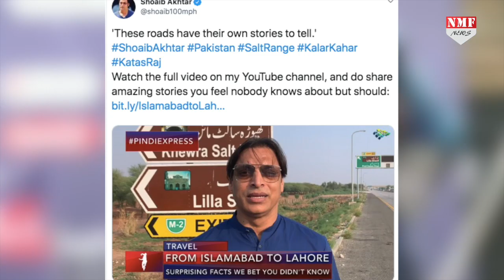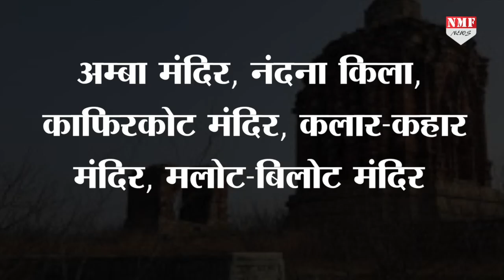पाकिस्तान का वो मंदिर जिसकी शोएब अख्तर ने भी की जमकर तारीफ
जानिए कैसा है पाकिस्तान में मौजूद कटासराज मंदिर जिसकी पूर्व क्रिकेटर शोएब अख्तर ने भी तारीफ की, जानिए उस मंदिर की दास्तां जहां गिरे थे भोलेनाथ के आंसू !
Edoitor-Chandrakala